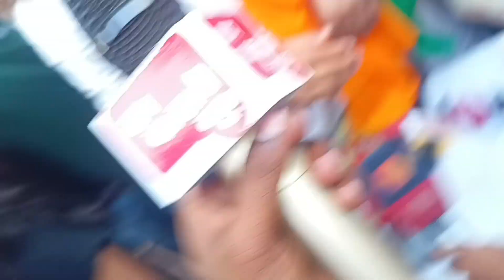जंतर मंतर पर होगा बवाल ब्रिभूषण शरण सिंह को होगी सजा! साक्षी मलिक, बजरंग पुनिया, राकेश टिकैत?